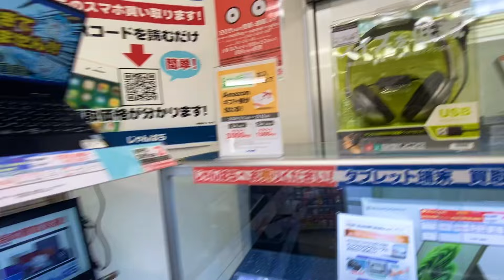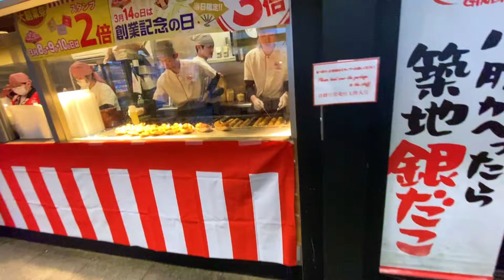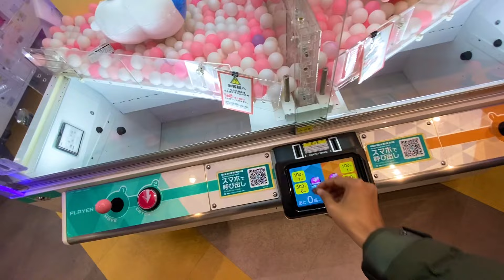Japan's Anime & Electronic Market in Tokyo | Iphone's Second Hand Market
In this video, we are exploring Japan's biggest Electronic market Akhihabara. Heaven for Anime lovers. Because so much to see and buy related to Anime.